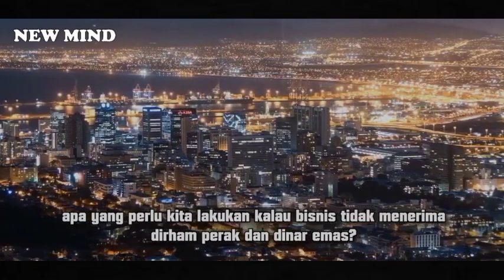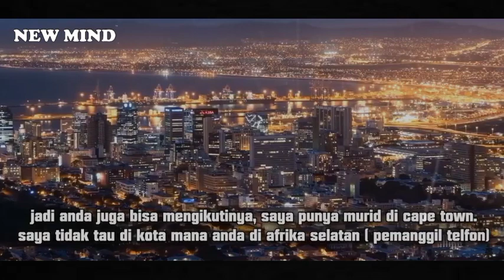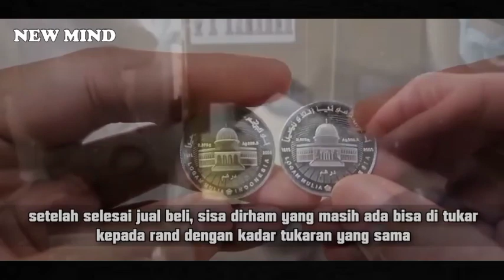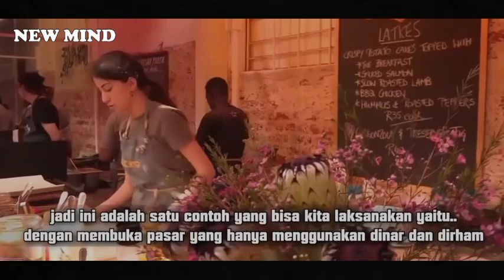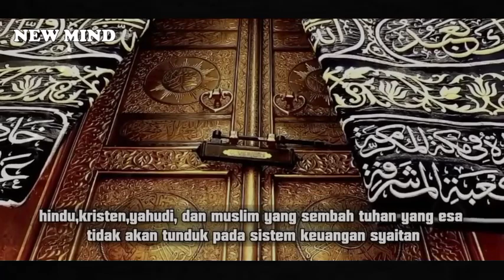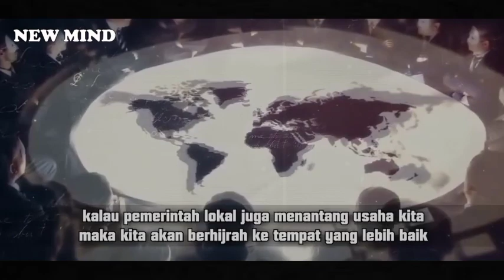SISTEM KEUANGAN YANG DI TUNGGU-TUNGGU || NEW MIND